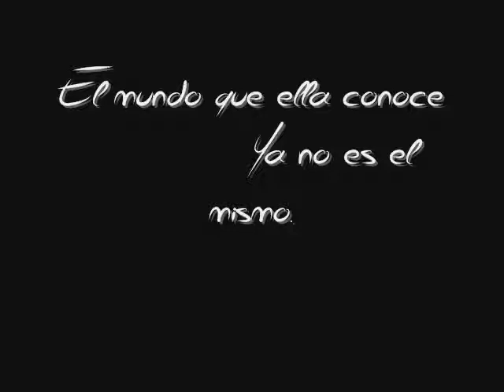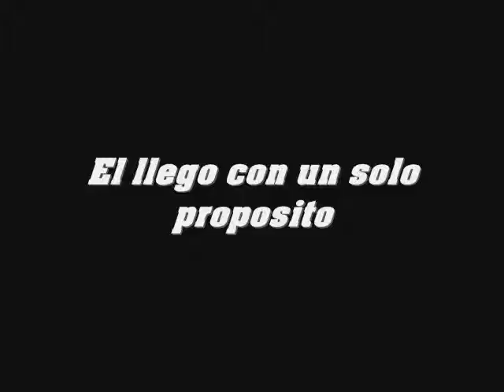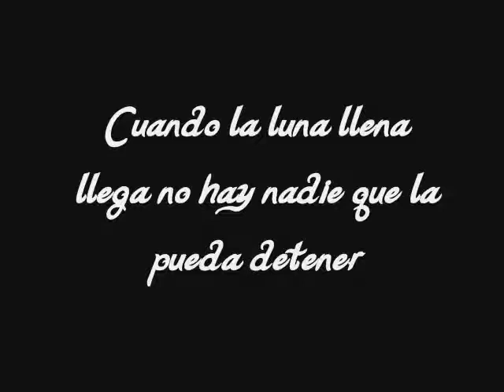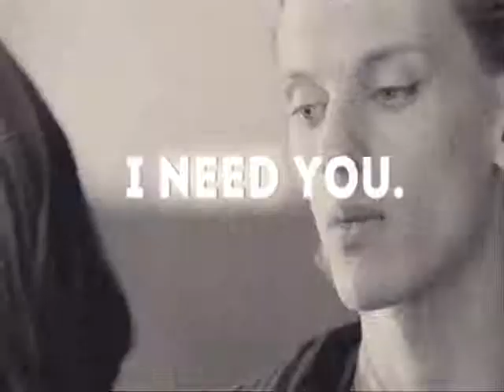The Wolves Attack Trailer